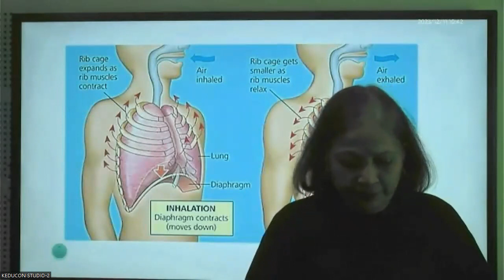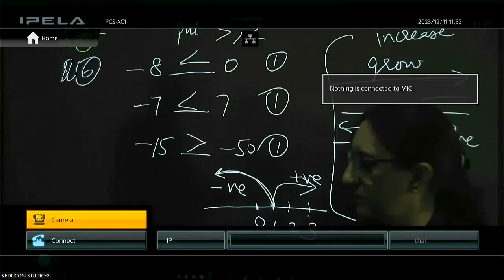class-7 Scinece 11-12-23